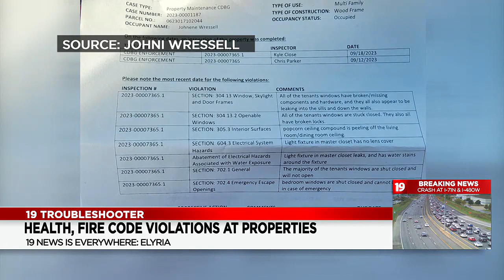Same out-of-state property owner faces more fire code violations in different apartment building